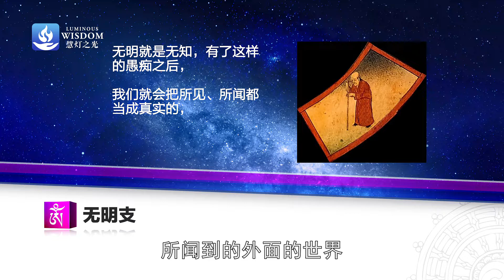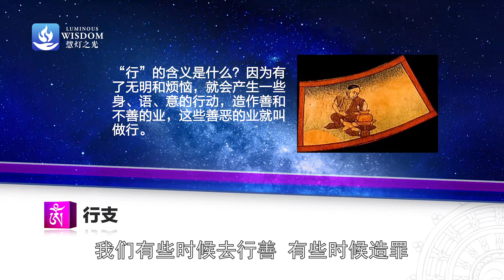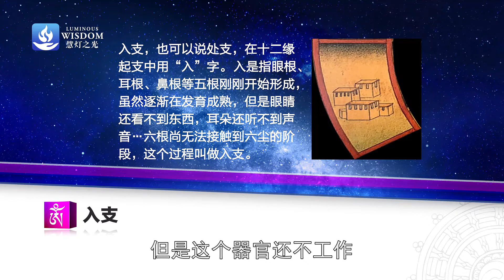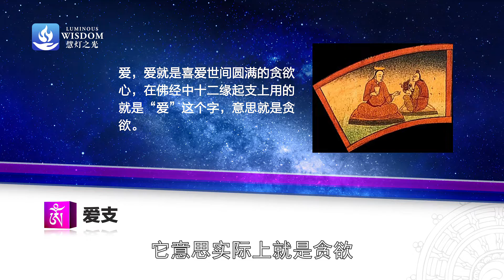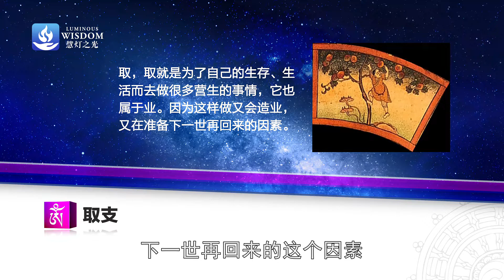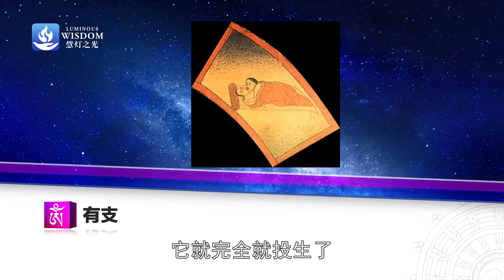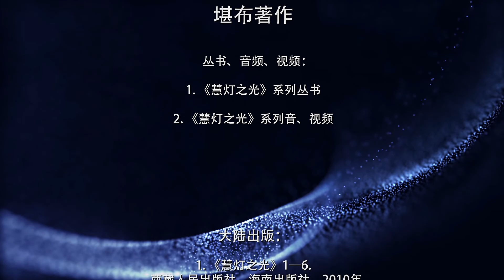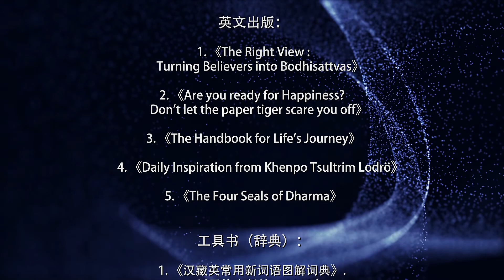四圣谛详解2 苦谛2